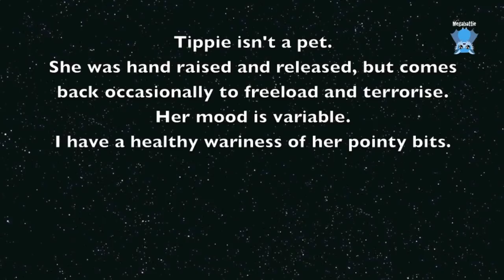Brushtail Possum crashes dinner: this is Tippie the Terror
Tippie the Terror is a hand raised brushtail possum who was released 2 years ago and occasionally comes for dinner.  She's not a pet.
She may come every night for a month then not be seen for a year.

She's random and her mood is variable.  She can inflict nasty bites and scratches.

Possums are omnivorous.  They should be eating leaves and blossom and pollen and nectar, and, opportunistically, any little insects or lizards or bugs.
Her favourite food seems to be the chook pasta (the leftovers which are fed to the chickens) thought she's not averse to trying anything on the table - including the wine and champagne if she gets the chance.  She isn't given the chance,

It's not recommended, feeding the wildlife - however it's the only way we can get to eat our own dinner mostly unmolested.
And we now set a place for Frodo the Green Tree Frog, so why not for Tippie the Terror.